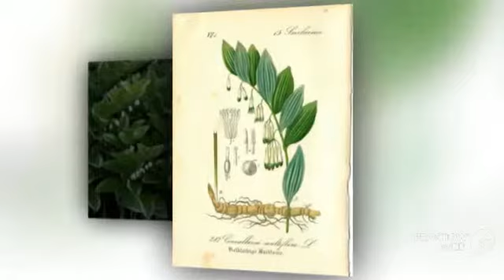Polygonatum - garden plants